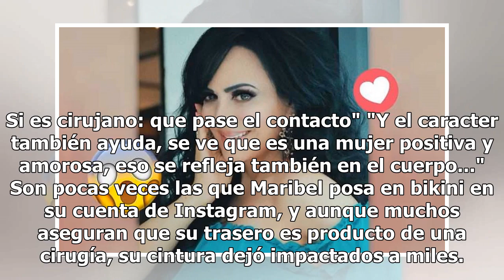Maribel Guardia muestra el trasero en bikini e impresiona con escultural figura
Maribel Guardia apareció en un ardiente bikini y haciendo 'competencia' a Yanet García con el espectacular cuerpo que luce a sus 59 años. La famosa es amante del ejercicio y los resultados se ven en su publicación, que le ha dejado más de 100 mil likes.  La famosa muestra su cadera y su tatuaje, dan...